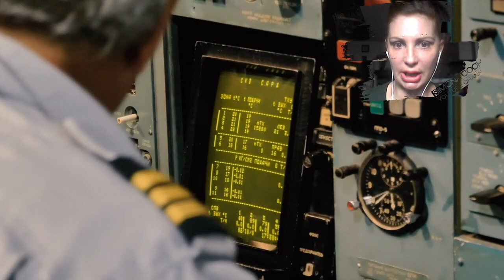Forza Luna Rossa!!!! Few hours before the challenge with Team New Zealand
videocourtesy of Prada Pirelli Media Center
Italy is waiting for the super challenge with the Team New Zealand schedule at 4 a.m. Italian Time (tomorrow morning).
We are close to the fantastic team: Michele Cannoni
Philippe Presti
Coach
Francesco Mario Mongelli Pierluigi de Felice
Francesco Bruni James Spithill Pietro Sibello Shannon Falcone
Emanuele Liuzzi
New Generation
Matteo Celon
New Generation
Umberto Molineris
New Generation
Andrea Tesei
New Generation
Enrico Voltolini
New Generation
Massimiliano Sirena
Team Director & Skipper
Gilberto Nobili
Operations Manager
Davide Cannata
New Generation
Vasco Vascotto
Nicholas Brezzi Villi
New Generation
Jacopo Plazzi
New Generation
Romano Battisti
New Generation
SAILING TEAM
Marco Mercuriali
Currently in Aukland in the middle of Covid pandemic, Luna Rossa (Prada Pirelli)  sailing team is healing Italians hearts and minds with its incredible performances. Luna Rossa represents the best of Italian Values, Virtues, and the Italian Style. Luna Rossa concept embodies also performance, technology, determination, creativity, precision, strength, audacity and more.
Luna Rossa’s journey to the 36^ America’s Cup is neither the shortest nor the easiest. It is so much more than the 10,800 miles of sea (20,000 km) that separate Cagliari from Auckland and the days left until the start of the event. The route chosen to take the Luna Rossa Prada Pirelli Team to the 36^ America’s Cup is that of a group of people on a mission.
All this would not be possible if it weren’t for the energy of two of Italy’s finest Industrial giants: Prada Group and Pirelli Group.
All this would not be possible if it weren’t for the determination of Patrizio Bertelli, President of Luna Rossa Challenge, who has dreamt of winning the America’s Cup since 1997.

2017 - Simona Cochi starts her digital video magazine to adapt communication and journalism techniques to the new challenge of the 2.0 era.
In 2018, during her experience as a video blogger in Vienna's museums, her definitive inspiration for surrealism was ignited through the work on the Man Ray's show at the Kunstforum. Further creativity and motivation have been enhanced thanks to the researches on Sigmund Freud, the other eminent Austrian's figure with significative traces of his life and works in Vienna.